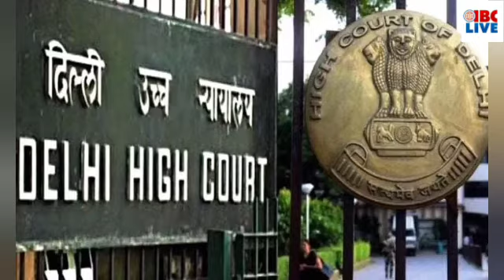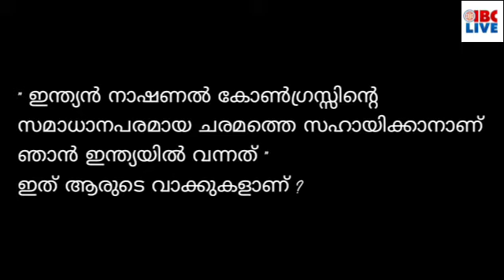28 Oct21: കോട്ടക്കലിൽ പീഡനത്തിനിരയായ പതിനേഴുകാരി പ്രസവിച്ച സംഭവത്തിൽ സംശയങ്ങൾ ഉണ്ടെന്ന് പൊലീസ്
മുൻനിശ്​ചയിച്ച പ്രകാരം മുല്ലപ്പെരിയാർ ഡാം നാളെ തുറക്കുമെന്ന്​ റോഷി അഗസ്റ്റിൻ

ചെറിയാൻ ഫിലിപ്പ് കോൺഗ്രസിൽ ചേർന്നേക്കും

ഉത്തർപ്രദേശ് പൊലീസിനെതിരെ രൂക്ഷ വിമർശനവുമായി ഡൽഹി ഹൈക്കോടതി.

സംസ്ഥാനത്ത് നാളെ കനത്ത മഴയ്ക്ക് സാധ്യത

മലപ്പുറം കോട്ടക്കലിൽ പീഡനത്തിനിരയായ പതിനേഴുകാരി പ്രസവിച്ച സംഭവത്തിൽ സംശയങ്ങൾ ഉണ്ടെന്ന് പൊലീസ്

ശബരിമലയിൽ വെർച്വൽ ക്യു ഏർപ്പെടുത്തിയതിൽ സംസ്ഥാന സർക്കാറിനെതിരെ രൂക്ഷ വിമർശനവുമായി കേരളാ ഹൈക്കോടതി

ഷാരൂഖ് ഖാന്റെ മകൻ ആര്യൻ ഖാന് മുംബൈ കോടതി ജാമ്യം,

വീഡിയോ കാണാം...